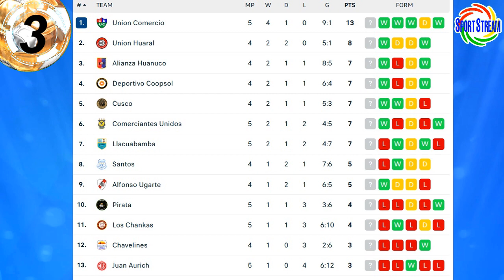FIFA SANCIONA a SELECCIÓN PERUANA | ZAMBRANO SE RETIRA del FUTBOL? | JUGÓ PEÑA GUIVIN | GOLES LIGA 2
Te contamos las sanciones que le impuso la FIFA a la selección peruana, Carlos Zambrano se retira del futbol?, jugó Sergio Peña con el Malmo de Suecia y Jordan Guivin con el Celaya FC de México, resumen y goles de la 5ta fecha de la Liga 2 del 2022.